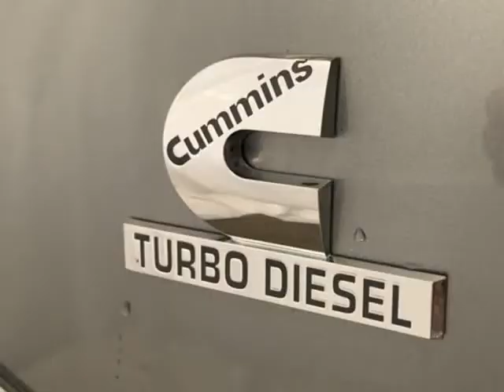2007 Dodge Ram 3500 SLT (Tigard, Oregon)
11880 SW Pacific Hwy
Tigard